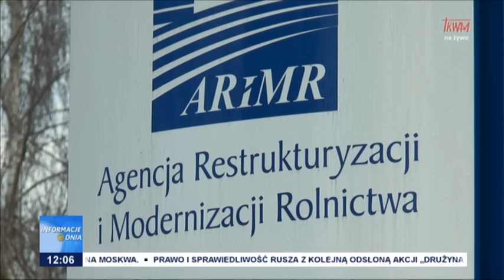Informacje Dnia 26.07.2023 [12.00]